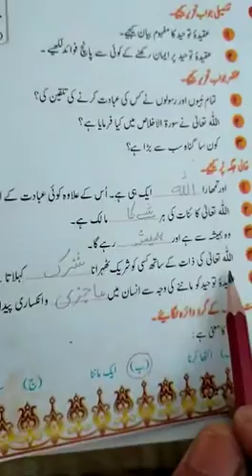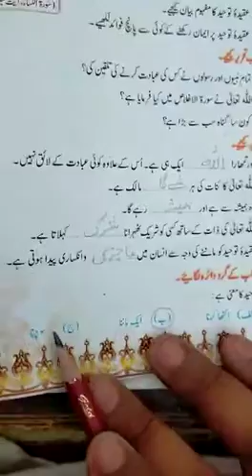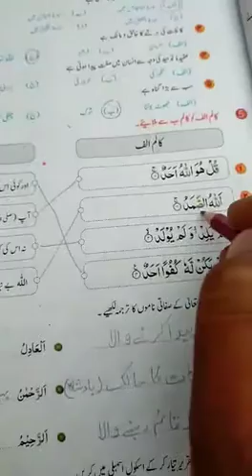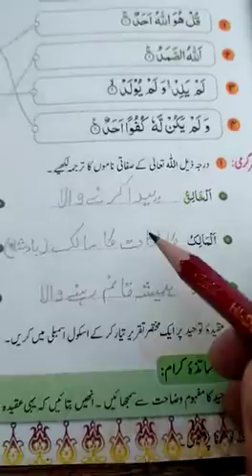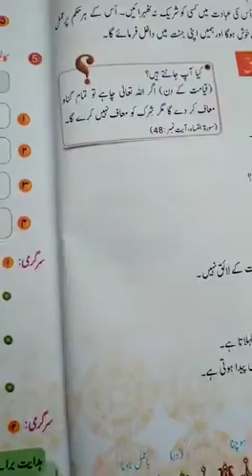Islamiyat grade 6 lecture#2